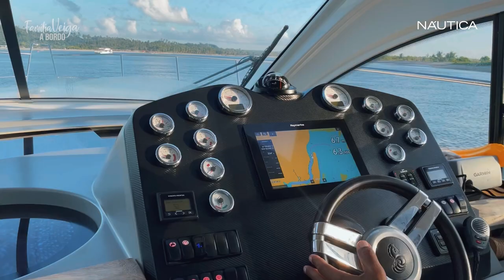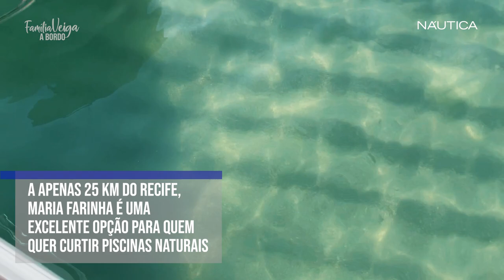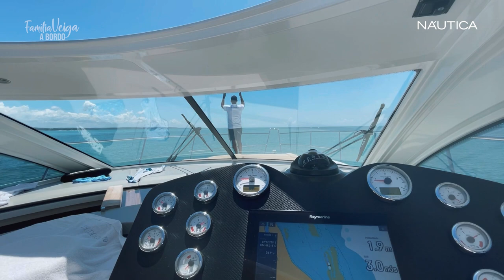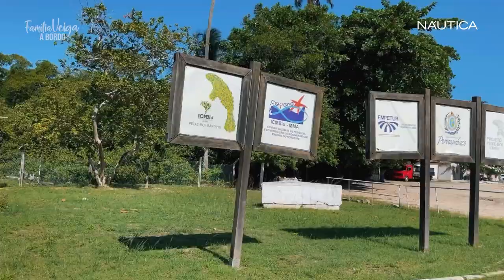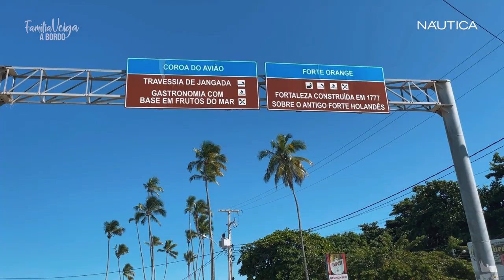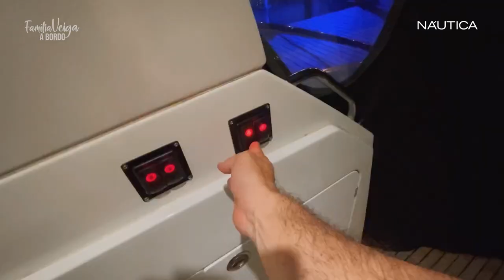Feriado de Páscoa no litoral de Pernambuco - Episódio 1 | Família Veiga a Bordo | NÁUTICA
O navegador Guilherme Veiga — cheio de energia, experiência e ideias — vai protagonizar o programa Família Veiga a Bordo, em que exibirá vídeos gravados durante seus passeios pelo Brasil.

Na Semana Santa, a Família Veiga curtiu um delicioso passeio de quatro dias pelo litoral de Pernambuco, com passagem por lugares icônicos como Maria Farinha, Ilha da Coroa do Avião, Forte Orange e Ilha de Itamaracá, onde visitou o Projeto Peixe-Boi.

São os detalhes dessa gostosa viagem que você acompanha no primeiro episódio do programa Família Veiga a Bordo.